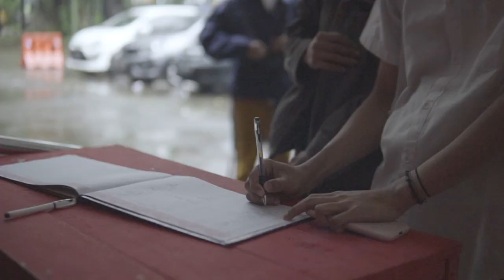Sinemaria : Last Scene!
The end of long journey Pixelmount's in ISBI Bandung, here the after movie for remembering their journey!

Congratulation Pixelmount!